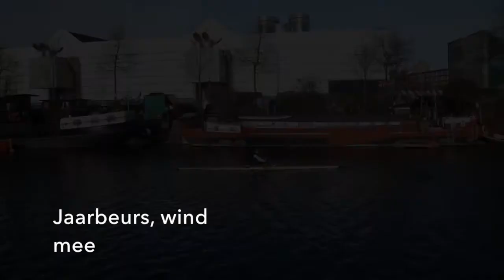Jessica skiff za 28 feb 2015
USR Triton EjLD '15, Jessica in de skiff, zaterdag 28 februari 2015.